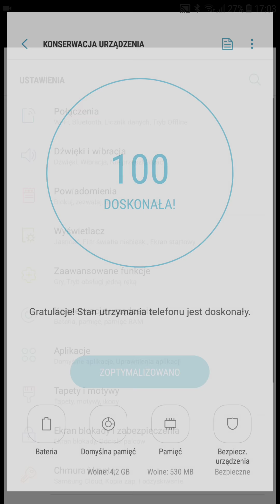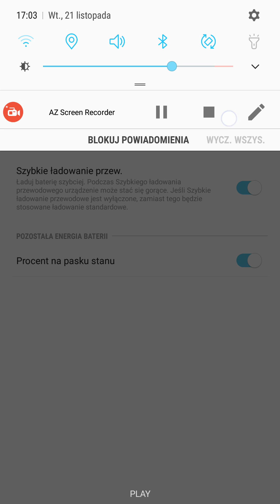Jak działa szybkie ładowanie (Adaptive Fast Charging) na Samsungu Galaxy A5 2017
Standardowe ładowanie pobiera 5V, a szybkie ładowanie 9V.